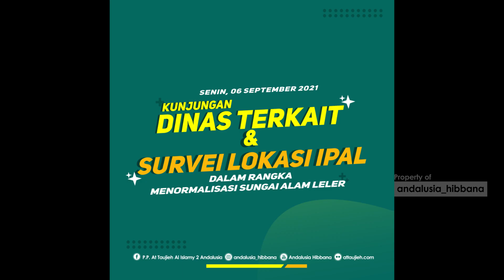Kunjungan Dinas Terkait & Survei Lokasi IPAL // PP. At Taujieh Al Islamy 2 Andalusia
Kunjungan Tim Gabungan / Dinas Terkait Dari Pemerintah Provinsi Jawa Tengah Dan Pemerintah Kabupaten Banyumas.
Dan Survei Lokasi IPAL, Dalam Rangka Menormalisasi Sungai Alam Leler, Pada : Senin, 06 September 2021